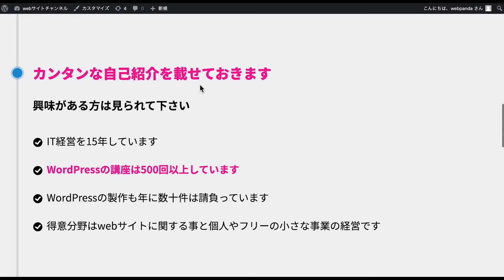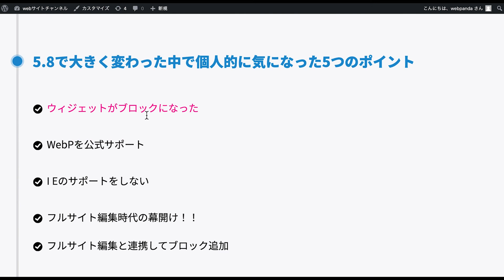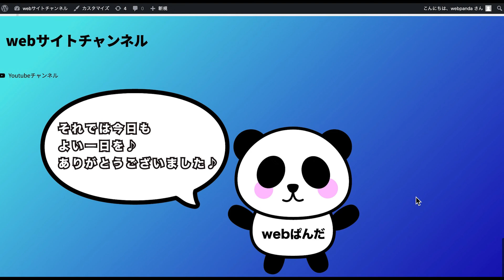wordpress5.8アップデートで注目したい５つのポイント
WordPress5.8にバージョンアップしたことで注目したい5つのポイントについてお話したいと思います。
注目したいポイント5つは
・ウィジェットがブロックになった
・Webpを公式サポート
・IEのサポートをしない
・フルサイト編集次第の幕開け！
・フルサイト編集と連携してブロック追加
です。それぞれわかりやすく簡単に話したいと思います。

◆関連動画
・wordpress最新情報5 8で大きく変化！ウィジェット を使って見た感想と簡単な使い方

■目次
0:00 スタート
0:53 ウィジェットがブロックになった
1:45 Webpを公式サポート
3:25 IEのサポートをしない
5:09 フルサイト編集次第の幕開け！
7:51 フルサイト編集と連携してブロック追加
8:10 まとめ